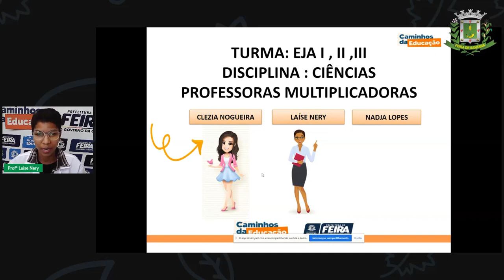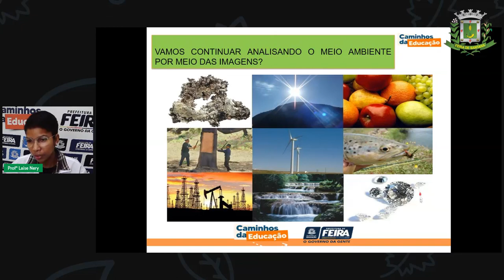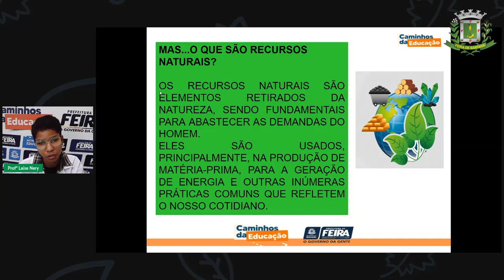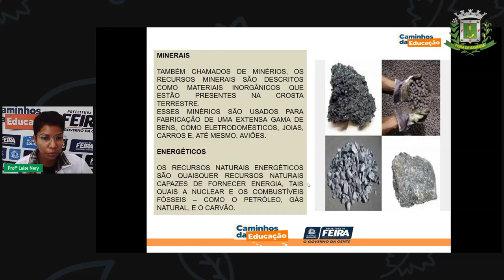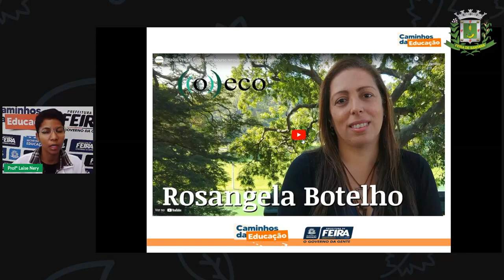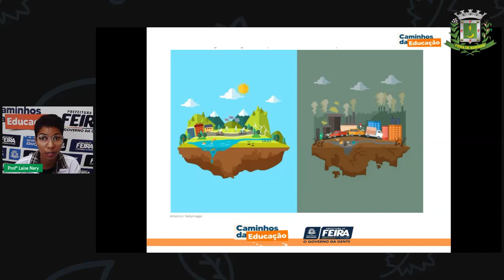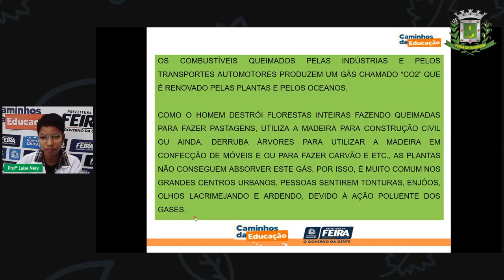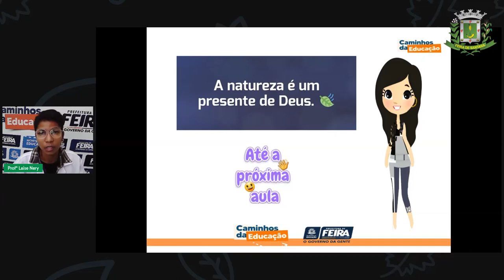Aula 9 1º SEG. I, II e III Profª Laíse_Ciências_Recursos naturais renováveis e não renováveis - p.1